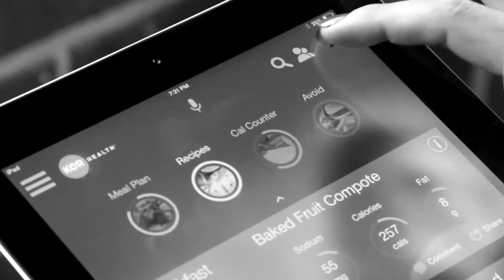Why LIFT Healthcare?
Digging deeper than traditional marketing methods when it comes to healthcare leads to better, stronger, more focused strategies that produce better outcomes.